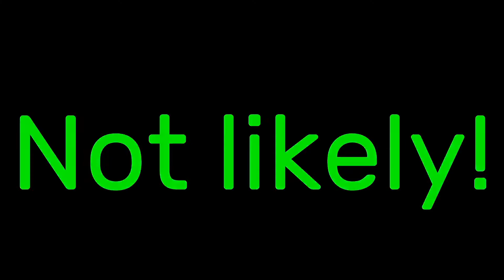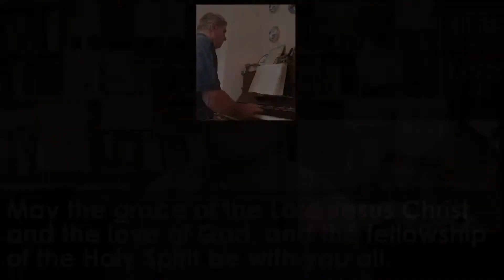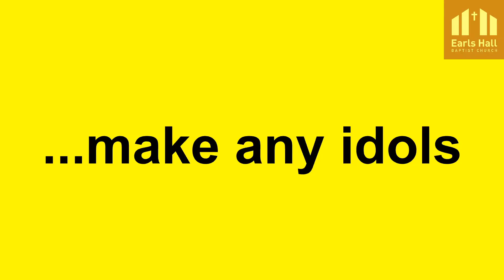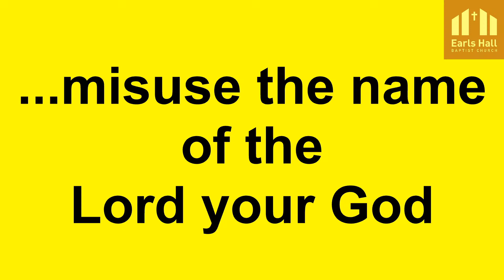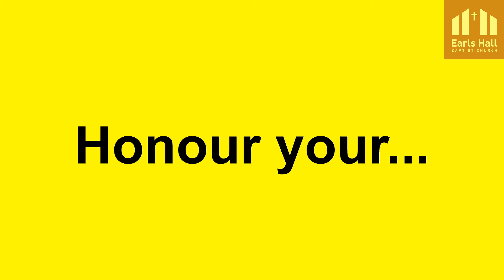26th July 2020